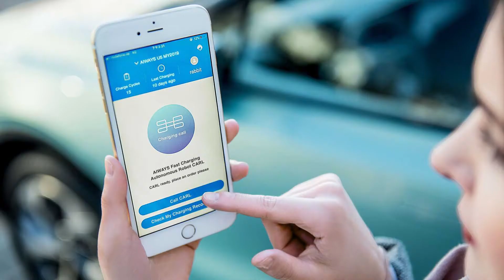Aiways Mobile Charging Robot for electric vehicles | CARL- mobile charging robot for EV | EV Analyst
Hi friends,
welcome to our you tube channel EV Analyst. Electric Vehicle Technology.
In this channel, we will be posting the latest updates of Electric vehicle.

 Today we are going to talk about Aiways Mobile Charging Robot for electric vehicles.
 The Chinese company Aiways announced its autonomous mobile charging robot CARL

Please Don't Miss Any Video's.